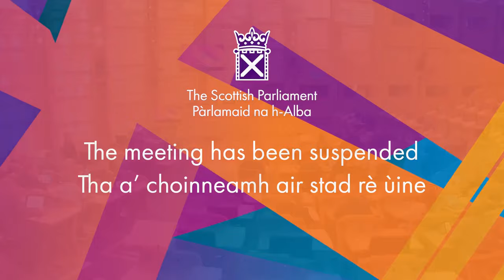Decision Time - 8 May 2024